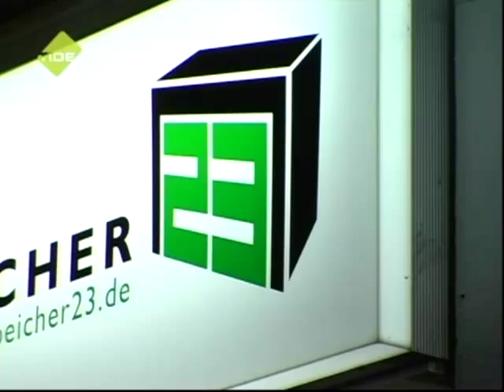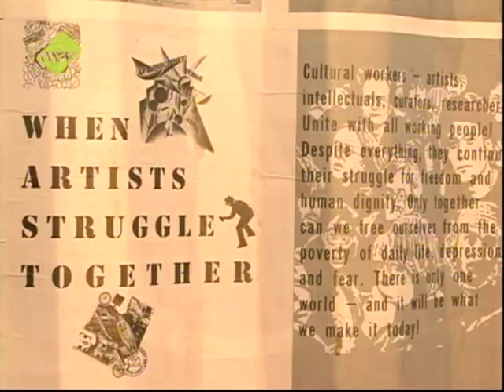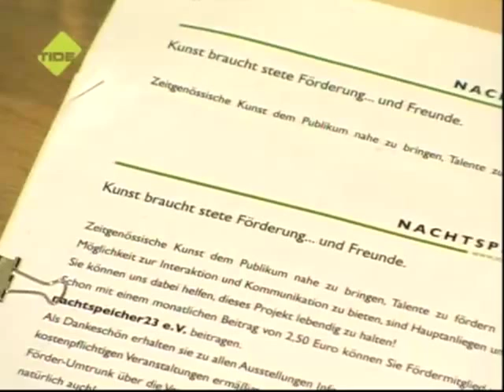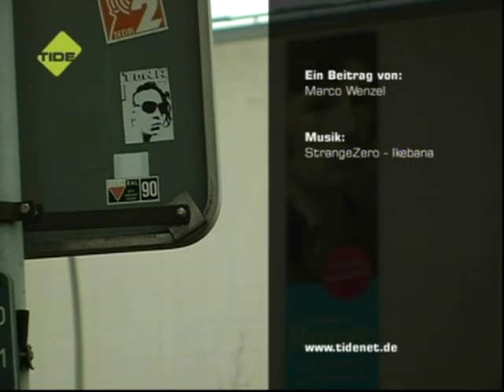TIDE TV - Diskussionrunde zur Off-Kultur im nachtspeicher23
Hamburg besitzt eine reiche und vielfältige Off-Kulturszene. Neben den prominenten Orten der Kunst bleiben sie aber oft noch zu unbemerkt für die breite Öffentlichkeit.
Eine kleine Diskussionsrunde mit Vertretern der Off-Szene am 24.11. im nachtspeicher 23 wollte Möglichkeiten und Grenzen dieser Seite der Hamburger Kultur klären.
Matthias Hederer (freier Künstler, Frappant e.V., Iris-A-Maz);
Marc Alexander Holtz (HAW -- AStA Vorstand, Hrsg. Hochschulmagazin „Info-Parkour"/ "Art-Parkour");
Katharina Kohl (freie Künstlerin, Erfinderin des Kunst-Imbiss);
Pat Kramer (freier Künstler);
Charlotte Crome (freie Künstlerin, SKAM-Gründungsmitglied) und Lena Oehmsen (freie Künstlerin, nachtspeicher23-Mitglied).